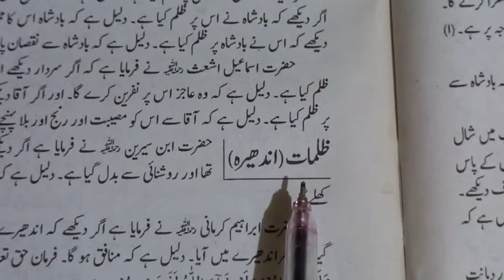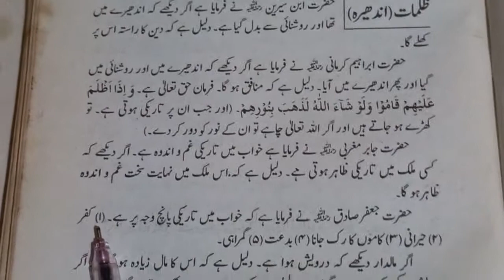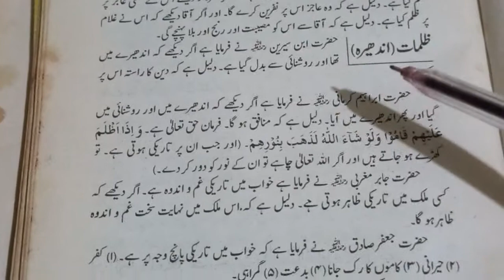khwab Mein Andhera Dekhna | Khwab Mein Andera Say Roshni Mein Ana